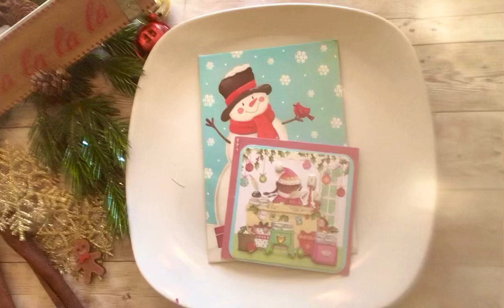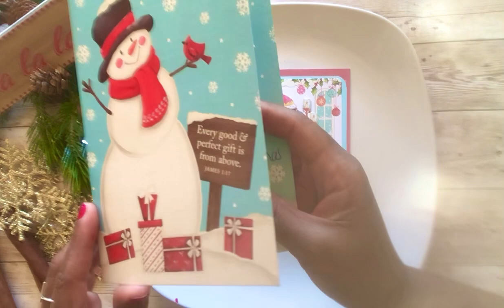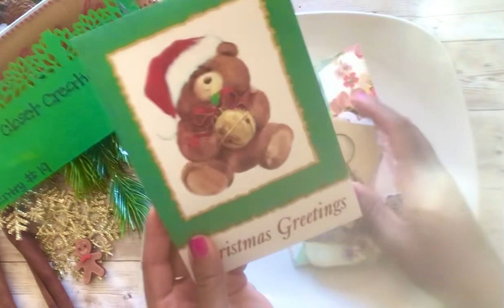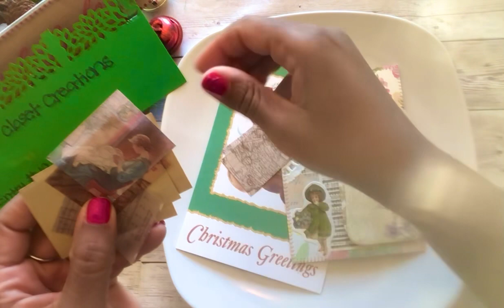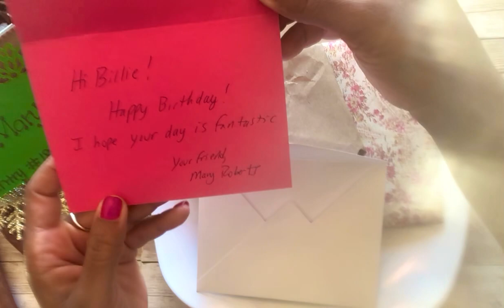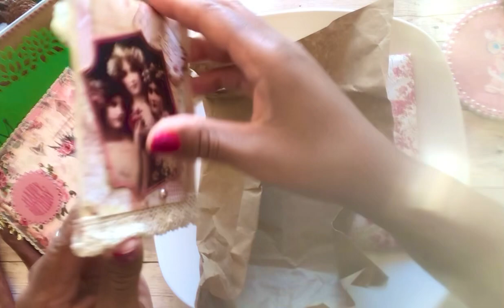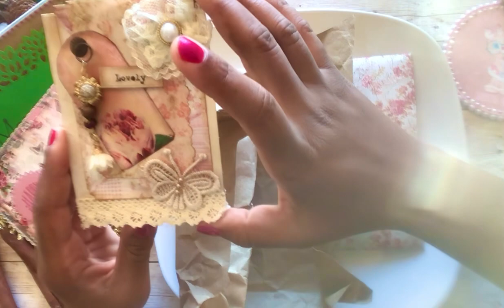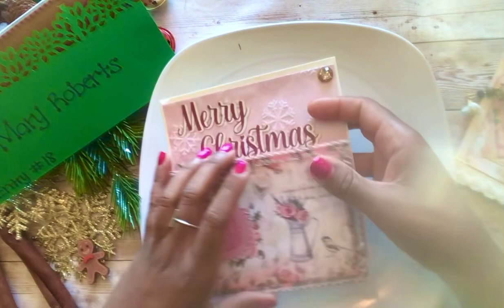ENTRY #18 and #19| 1,000 SUBS CHALLENGE | from @bbsclosetcreations and @devmov08 😍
Thanks to the ladies who sent Christmas cards. @thepolkadotpinecone4037  and @brendaford3612

Thank you to all the ladies who participated in this challenge. Your entries are so beautiful and thoughtful. Thanks so much.

Please be sure to check out their channels.

@bbsclosetcreations  and @devmov08

I will also link a few other videos below for you to check out.